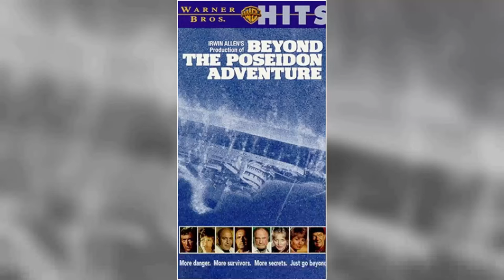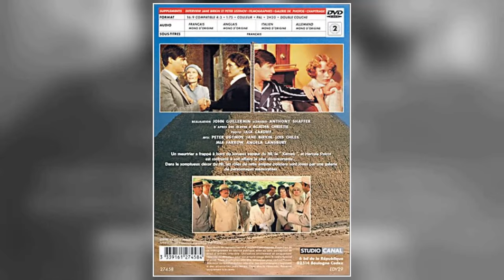Shocking Jack Warden Facts Finally Brought To Light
Welcome, classic movie enthusiasts! 🎥 Today, we pay homage to Jack Warden, a true legend of the silver screen. 🌟

From timeless romances to thrilling adventures, Jack Warden's versatile performances have left an indelible mark on cinematic history. 🎥

Join me as we delve into the enchanting world of Jack Warden, discovering the trials and triumphs that shaped their journey to stardom.

🎬 Lights, camera, and let's celebrate the magic of Classic Hollywood with Jack Warden as our shining star! ✨🎭
Filmography:
The Replacements
A Dog of Flanders
Norm
Dirty Work
Bulworth
Chairman of the Board
The Island on Bird Street
Ink
Ed
Mighty Aphrodite
Things to Do in Denver When You're Dead
Problem Child 3: Junior in Love
While You Were Sleeping
Bullets Over Broadway
Guilty as Sin
Toys
Night and the City
Passed Away
Problem Child 2
Judgment
Problem Child
Everybody Wins
Knight & Daye
Dead Solid Perfect
Police Story: The Watch Commander
The Presidio
Hoover vs. the Kennedys: The Second Civil War
September
The Three Kings
Still Crazy Like a Fox
Three Wishes for Jamie
The Cosmic Eye
Crazy Like a Fox
Gifts of Greatness
Alice in Wonderland
A.D.
The Aviator
Robert Kennedy and His Times
Helen Keller: The Miracle Continues
Crackers
Hobson's Choice
The Verdict
So Fine
Chu Chu and the Philly Flash
Carbon Copy
The Great Muppet Caper
The Bad News Bears
A Private Battle
Used Cars
Being There
Topper
And Justice for All
Beyond the Poseidon Adventure
Dreamer
The Champ
The White Buffalo
Raid on Entebbe
Jigsaw John
All the President's Men
They Only Come Out at Night
Journey from Darkness
Shampoo
The Godchild
The Apprenticeship of Duddy Kravitz
Remember When
Billy Two Hats
The Man Who Loved Cat Dancing
Dig
Lieutenant Schuster's Wife
Wheeler and Murdoch
Man on a String
What's a Nice Girl Like You...?
Brian's Song
The Face of Fear
Who Is Harry Kellerman and Why Is He Saying Those Terrible Things About Me?
Summertree
The Sporting Club
Great Performances
N.Y.P.D.
Bye Bye Braverman
The Invaders
The Fugitive
The Wackiest Ship in the Army
Blindfold
Wagon Train
The Virginian
Dr. Kildare
The Magical World of Disney
Slattery's People
Bob Hope Presents the Chrysler Theatre
Bewitched
Breaking Point
Route 66
Donovan's Reef
77 Sunset Strip
Naked City
Ben Casey
Going My Way
Alcoa Premiere
Target: The Corruptors!
Escape from Zahrain
Tales of Wells Fargo
Bus Stop
The Asphalt Jungle
Checkmate
The Untouchables
Outlaws
Stagecoach West
The Twilight Zone
Wake Me When It's Over
Westinghouse Desilu Playhouse
Five Fingers
Bonanza
That Kind of Woman
Playhouse 90
The Sound and the Fury
Run Silent Run Deep
Darby's Rangers
Suspicion
The United States Steel Hour
Climax!
12 Angry Men
The Bachelor Party
The Lark
The Kaiser Aluminum Hour
Edge of the City
The Alcoa Hour
Norby
The Challenge
The New Recruits
Goodyear Playhouse
The Philco Television Playhouse
Justice
Producers' Showcase
Danger
Ponds Theater
Studio One
Omnibus
The Big Story
The Web
Center Stage
The Motorola Television Hour
Mister Peepers
Kraft Theatre
Inner Sanctum
Man Against Crime
The Gulf Playhouse
The Man with My Face
The Frogmen
You're in the Navy Now
Suspense
Sunset Blvd.
The Asphalt Jungle
The Replacements
Norm
Dirty Work
Bulworth
Ink
Ed
Mighty Aphrodite
Bullets Over Broadway
Guilty as Sin
Toys
Passed Away
Problem Child 2
Judgment
Problem Child
Everybody Wins
Knight & Daye
Dead Solid Perfect
The Presidio
September
The Three Kings
The Cosmic Eye
Gifts of Greatness
Alice in Wonderland
A.D.
The Aviator
Crackers
Hobson's Choice
The Verdict
So Fine
Carbon Copy
A Private Battle
Used Cars
Being There
Topper
Dreamer
The Champ
The White Buffalo
Raid on Entebbe
Jigsaw John
Journey from Darkness
Shampoo
The Godchild
Remember When
Billy Two Hats
Dig
Lieutenant Schuster's Wife
Wheeler and Murdoch